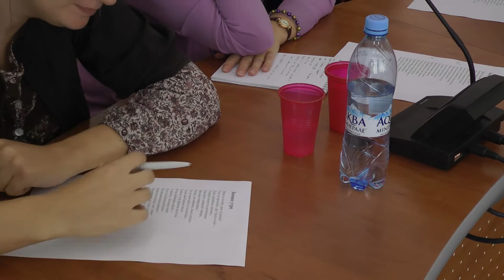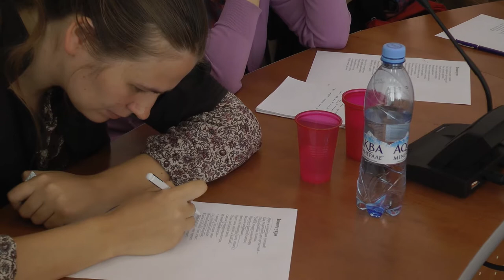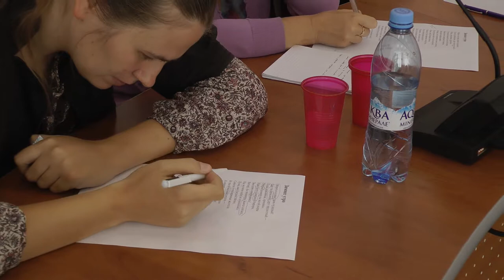André Markowicz: Мастер-класс по переводу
Мастер-класс переводчика Андре Марковича на 8 международном семинаре переводчиков русской литературы в Ясной Поляне 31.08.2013 г. (выездное заседание в Пушкинских горах), посвященного переводу стихотворения А.С. Пушкина "Зимнее утро" ("Мороз и солнце, день чудесный...").  Видеозапись С. Красавина

Master-class of André Markowicz at the 8th international seminar of Russian literature translators (2013), dedicated to translation of the poem of Alexander Pushkin. In Russian language